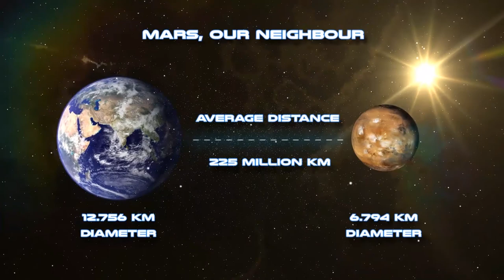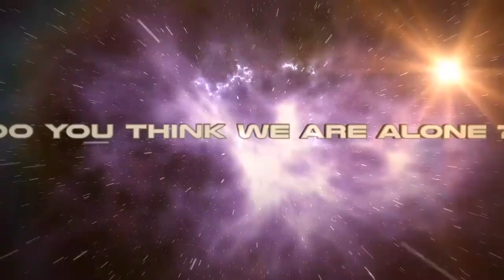Civonmars - ARTIFACTS scattered everywhere ! - MSL 1436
Civonmars - Traces of  ruins & old civilization on Mars | Birds sculptures and incredible architecture

***MSL 1436***
Link to the Image :

A closer look on Mars. Extreme Zoom to reveal details.

HD images and videos.

by Oasice Kri - Discover a New World. Relax & enjoy, you will be amazed...

by Oasice Kri

[TAG]
Civilization, sculpture, birds, past life on Mars, ruins on Mars, water on Mars, curiosity rover.